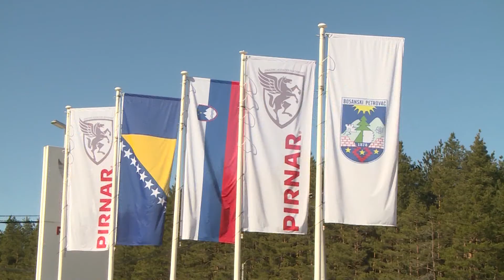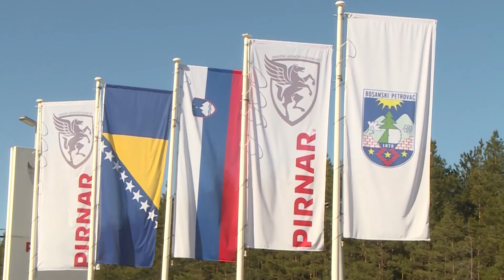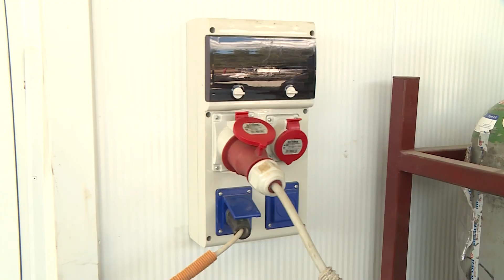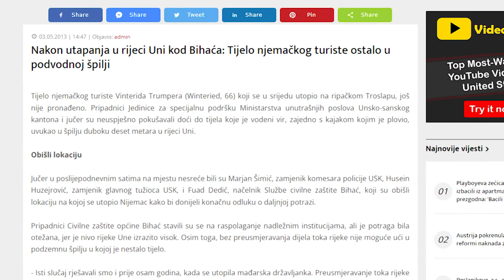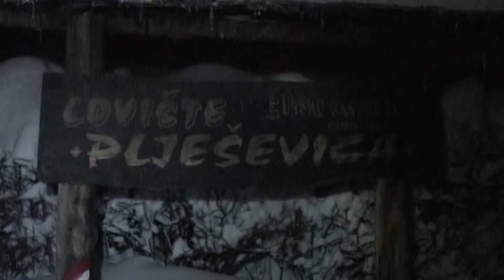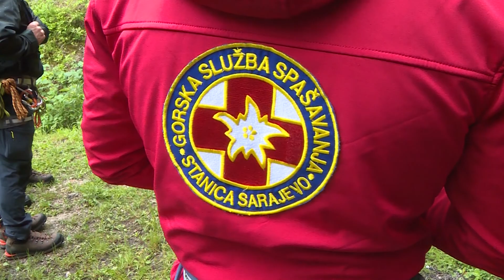BEZ IZGOVORA RTV USK, 08.03.2022.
Bez izgovora:
Hoće li oko 250 Petrovčana  ostati bez posla?
Prošle godine u USK nestalo je sedam osoba. O neizvjesnosti, tragičnim ali i pričama koje imaju sretan kraj, govore upravo upravo oni koji spašavaju ljudske  živote.
Žene mogu sve samo ako im pruži prilika za to.
Zašto  umjesto Amerike  Kubanci dolaze u Evropu, odnosno u BiH? U prihvatnom centru Lipa 35ero je Kubanaca.
Urednica Melita Mujadžić.